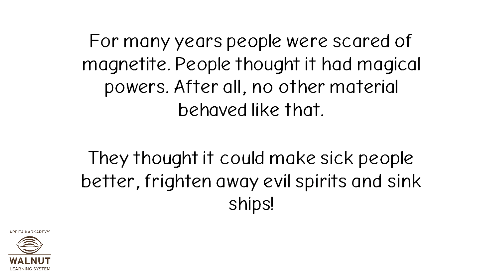6 Science - Magnets - History of magnets